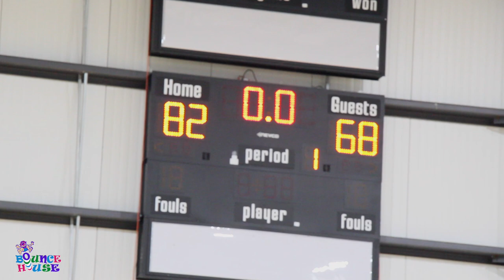BOUNCE HOUSE vs BAD BOYS | VBFH Adult League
VB FIELD HOUSE ADULT LEAGUE
Bounce House H/L vs Bad Boys

Bounce House wins 82-68

Filmed by: Matt O'mara
Edited by: @daseanwebster